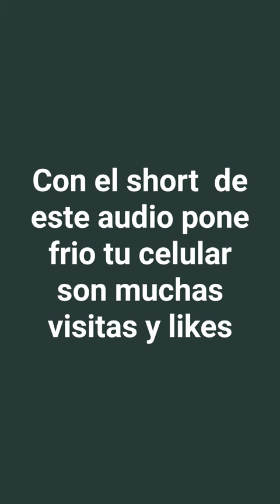son muchas visitas y likes para mi